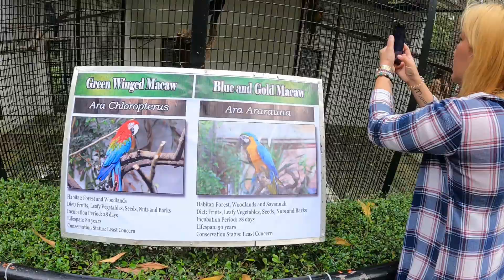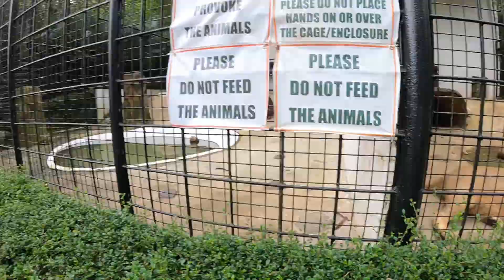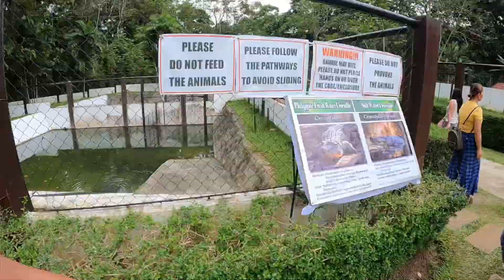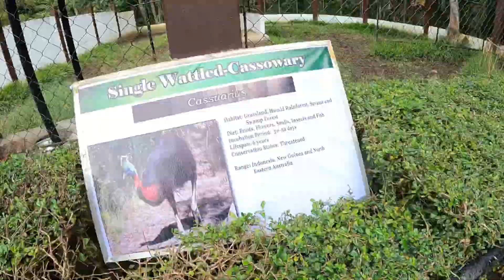Umanika Eco-Cultural Farm at Malaybaly City Bukidnon | Malaybalay City Zoo | Victory Malaybalay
When looking forward to a relaxing weekend, a gastronomic adventure, and in getting insight about the country’s farm-to-table movement, a stopover (or a sleepover) at Umanika Eco-Cultural Farm in Impalambong, Malaybalay City, Bukidnon is always time well spent.